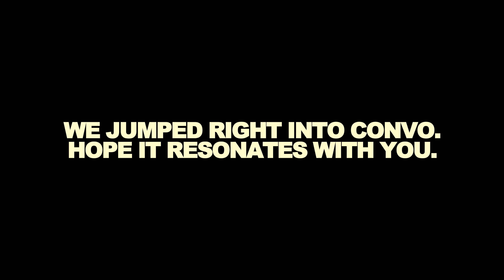THE FEARS WE DON'T FACE BECOME THE LIMITS WE CALL FATE | JB COPELAND & JACKSON MITCHELL